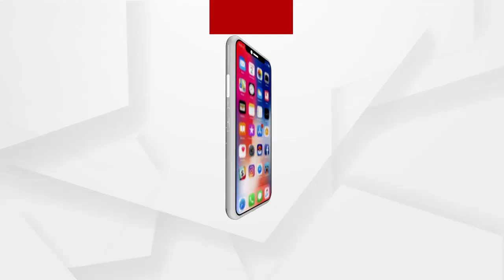ତାତିରୁ ମିଳିଲା ସାମାନ୍ୟ ଆଶ୍ୱସ୍ଥି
ତାତିରୁ ମିଳିଲା ସାମାନ୍ୟ ଆଶ୍ୱସ୍ଥି । ରାଜଧାନୀ ଭୁବନେଶ୍ୱର ସମେତ ଅନେକ ସ୍ଥାନରେ ବର୍ଷା...